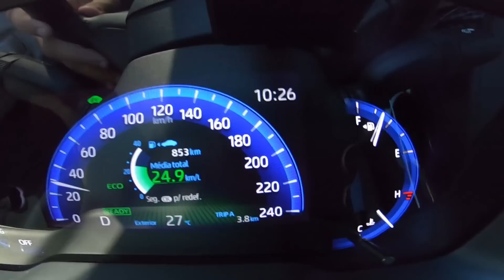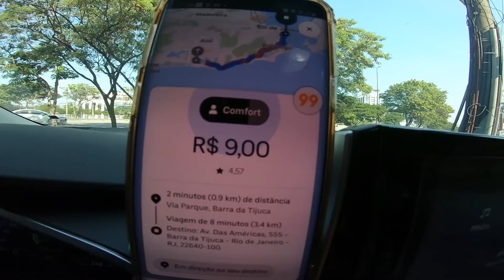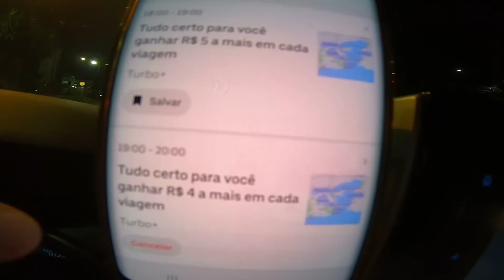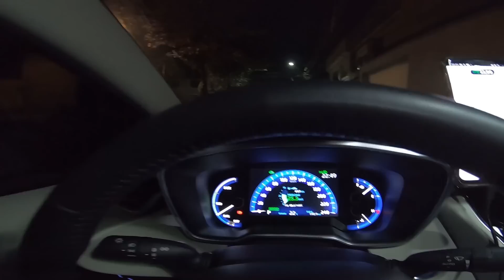🔴 CONFESSO, BATEU PREGUIÇA! Uber, 99pop, indriver